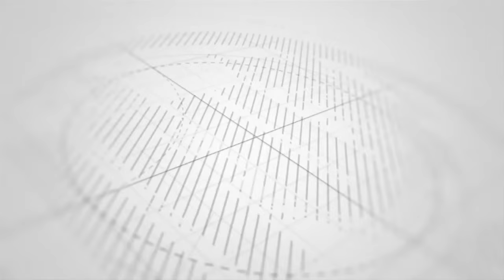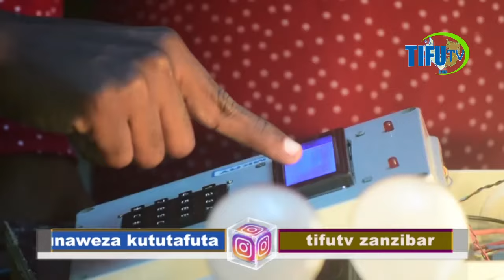SHULUHISHO LA UMEME KWA NYUMBA ZAKUPAKA LIMEPATIKANA SUZA SHUGHUDIA